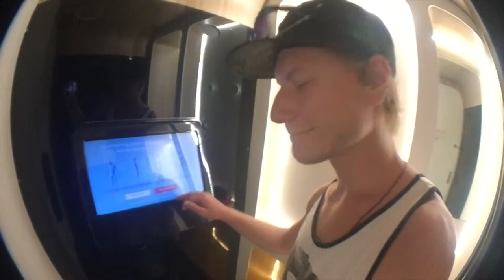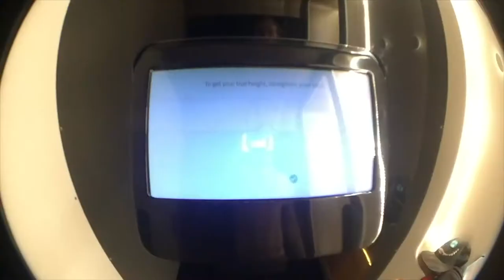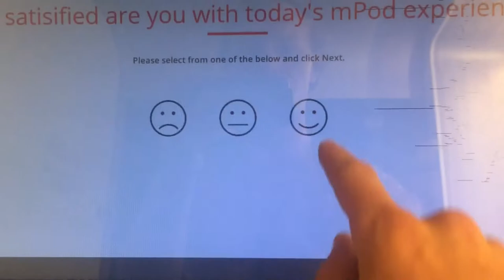🤖 der 3D-O-MAT - Vlog #29 |HenTrixXerTainment